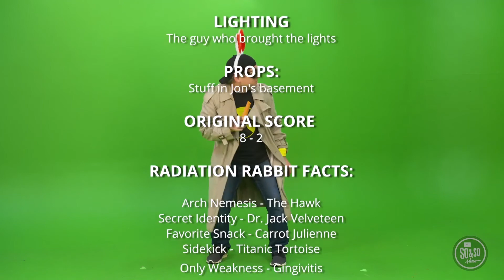How can you be kind to people who are different from you? Preteen Online Exp Feb Wk 4 2021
In today's story, we hear about a hurt man who was ignored until a Samaritan came along. What made the hurt man and the Samaritan different from each other? Why do you think the priest and the Levite reacted the way they did? How do you feel when someone ignores you or simply doesn't listen to what you have to say? The Samaritan could have ignored the injured man, but he didn't. How does it feel when someone who's different from you is KIND to you? How can you be kind to someone who's different from you?